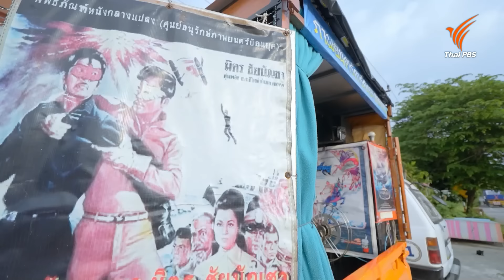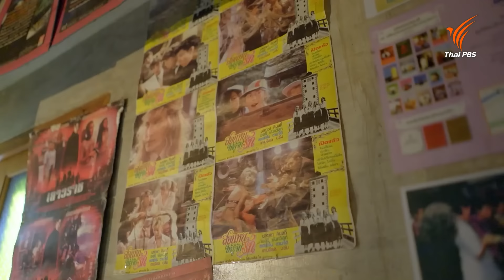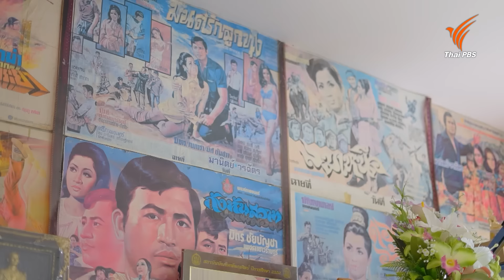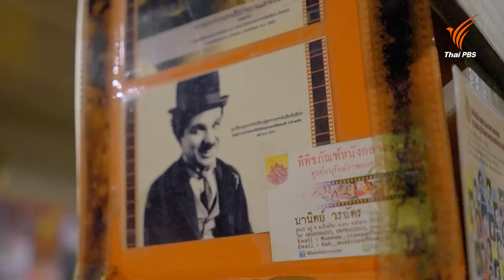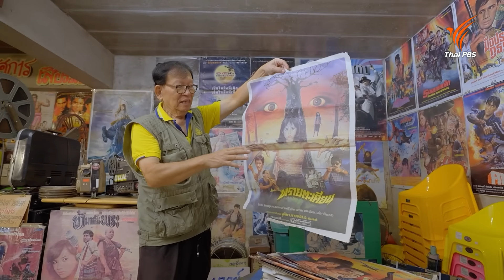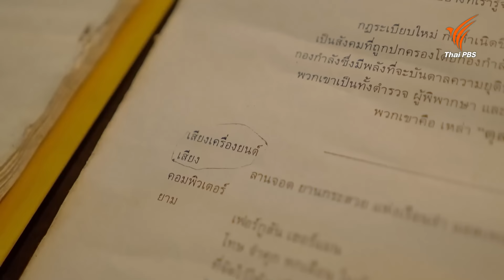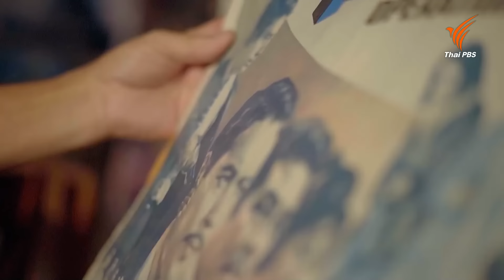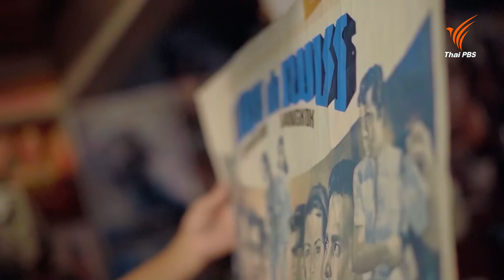"ลุงมานิตย์" นักพากย์หนังกลางแปลง ฉายามนุษย์ 5 เสียง | ลุยไม่รู้โรย ลุยไปด้วยกัน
ช่วงสูงวัยไอดอล : พบกับเรื่องราวของคุณลุงมานิตย์ เจ้าของฉายา “นักพากย์มนุษย์ห้าเสียง” วัย77 ปี ผู้ซึ่งหลงรักและศรัทธาในอาชีพหนังขายยา และการพากย์หนังย้อนยุคเป็นชีวิตจิตใจ ซึ่งแม้อาชีพนี้จะไม่มีให้เห็นแล้วในยุคนี้ แต่คุณลุงยังเก็บสะสมอุปกรณ์เกี่ยวกับหนังกลางแปลงย้อนยุคต่าง ๆ ไว้อย่างครบครัน และตัดสินใจทำบ้านของตัวเองให้กลายเป็นพิพิธภัณฑ์หนังกลางแปลง เพื่อเปิดให้ผู้คนจากทั่วสารทิศได้เข้ามาเยี่ยมชมได้แบบฟรี ๆ ซึ่งปัจจุบันคุณลุงยังดำรงวิถีชีวิตราวกับทำอาชีพหนังขายยาเมื่อสมัยสี่สิบห้าสิบปีที่แล้ว ทั้งการพากย์สด ฉายหนังกลางแปลง ฯลฯ ซึ่งการได้ทำในสิ่งที่ตัวเองรักทำให้คุณลุงรู้สึกว่าตัวเองมีคุณค่าแล้ว แกยังมีความสุขในการใช้ชีวิตในทุก ๆ วันอีกด้วย

ช่วงสำรับตำรับยาย : พบกับขนมพื้นบ้านของคนสุโขทัย ที่มีความพิเศษคือขนมนี้ทำมาจากพืชป่าที่มีหัวอยู่ใต้ดิน นั่นก็คือกลอย ได้แก่ "ขนมกลอย" ซึ่งสมัยก่อยกลอยถือว่าเป็นพืชที่มีคุณค่ามาก ๆ เพราะว่าคนโบราณจะกินกลอยแทนข้าวเพื่อล่อเลี้ยงคนในครอบครัว แต่ในปัจจุบันนี้คนจะไม่ค่อยกินกลอยกันแล้ว แต่ก็ยังมีบางชุมชนที่ยังทำแต่กินกันอยู่ อย่างชุมชนบ้านหนองกลับ จังหวัดสุโขทัย